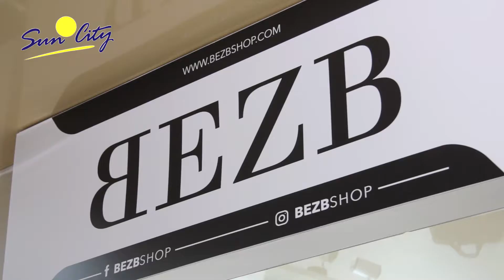CC SUN CITY. BEZB. Boutique 1109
BEZB. Дорожеые сумки, саквояжи и аксессуары из кожи.
CC Sun City, Chisinau, str. Puskin 32, boutique 1109, etaj 1